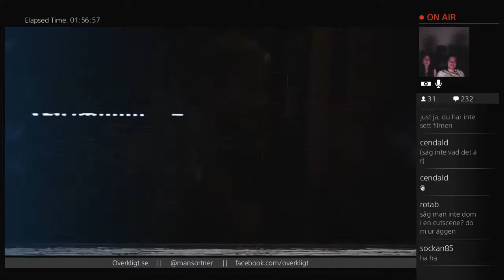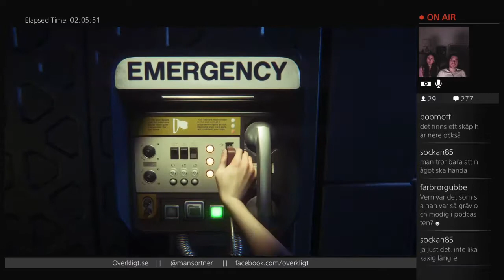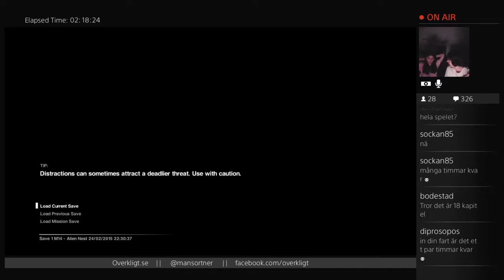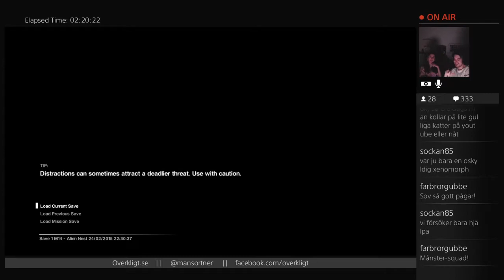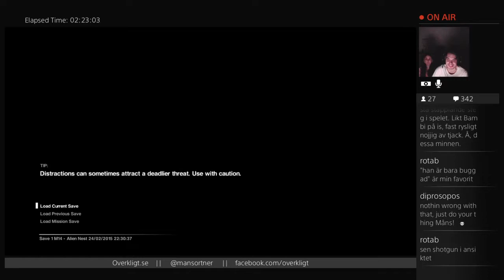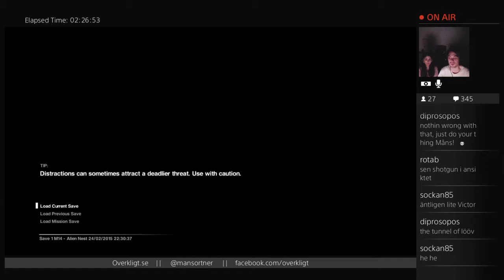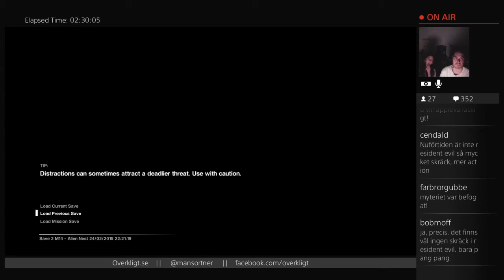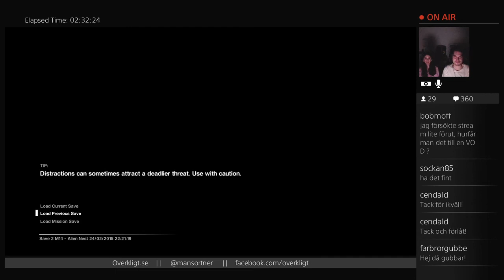Alien vs. Måns dag 9: The Musical - 2 / 2